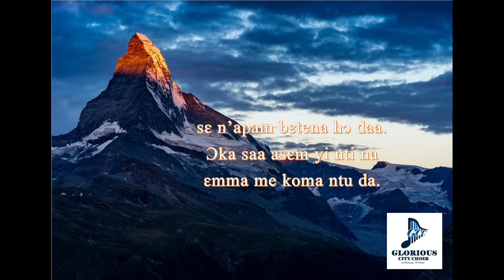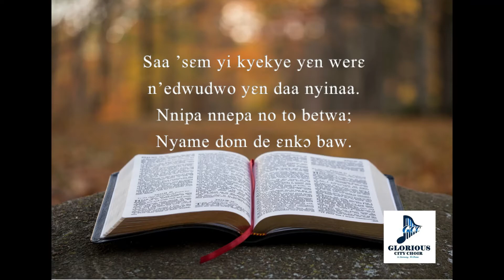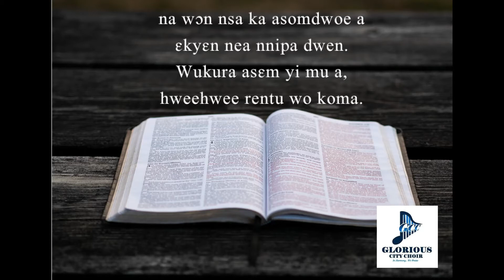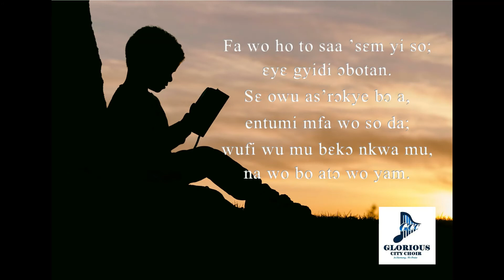Presby hymn 53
Presbyterian hymnal sang by Glorious City Choir Ghana and transcribed by Koruzlink GH